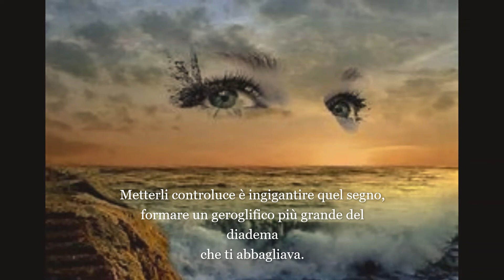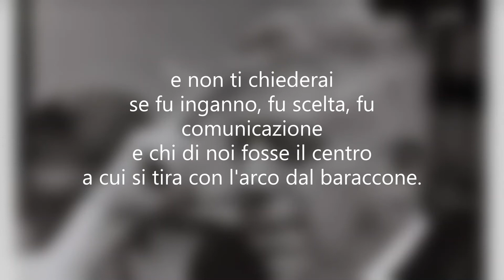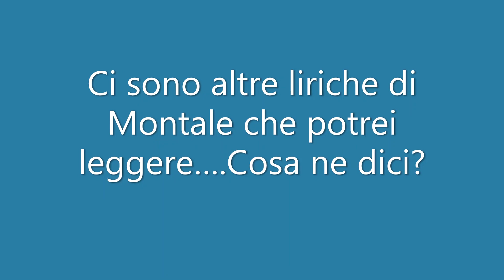Eugenio Montale, 'Gli uomini che si voltano', lettura poesia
Una poesia di Montale tratta da 'Satura' del 1971
'Gli uomini che si voltano'
Probabilmente
non sei più chi sei stata
ed è giusto che così sia.
Ha raschiato a dovere la carta a vetro
e su noi ogni linea si assottiglia.
Pure qualcosa fu scritto
sui fogli della nostra vita.
Metterli controluce è ingigantire quel segno,
formare un geroglifico più grande del diadema
che ti abbagliava.
Non apparirai più dal portello
dell’aliscafo o da fondali d’alghe,
sommozzatrice di fangose rapide
per dare un senso al nulla. Scenderai
sulle scale automatiche dei templi di Mercurio
tra cadaveri in maschera,
tu la sola vivente,
e non ti chiederai
se fu inganno, fu scelta, fu comunicazione
e chi di noi fosse il centro
a cui si tira con l’arco dal baraccone.
Non me lo chiedo neanch’io. Sono colui
che ha veduto un istante e tanto basta
a chi cammina incolonnato come ora
avviene a noi se siamo ancora in vita
o era un inganno crederlo. Si slitta.